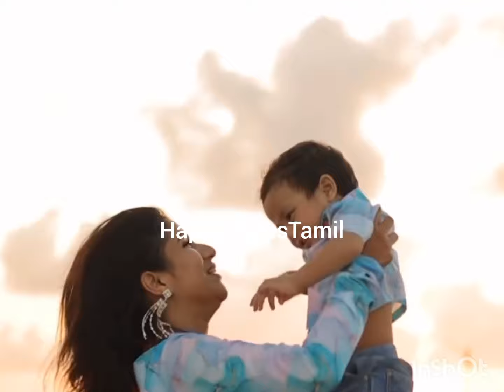Alya Sanjeev Happy Moments In Paradise /alya